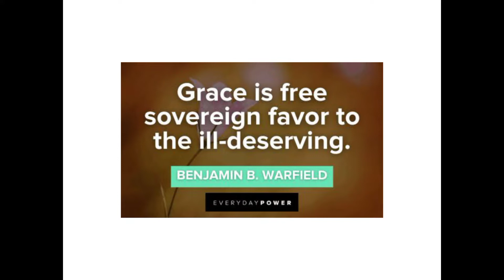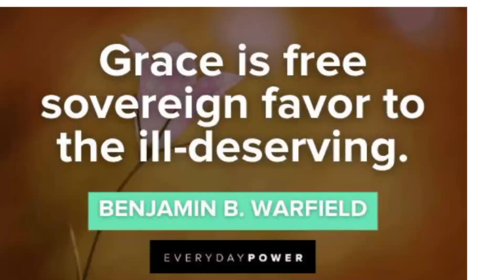Urgent Message That Christians Should Deliver To Hausa-Fulani Muslims In Nigeria